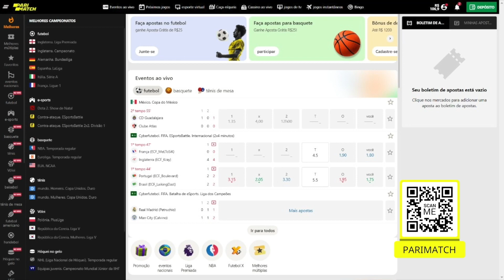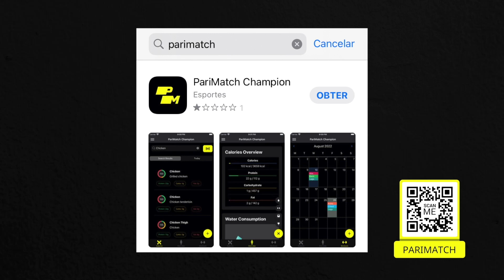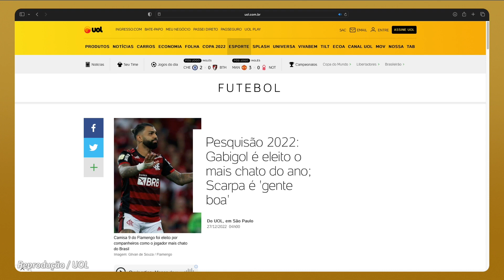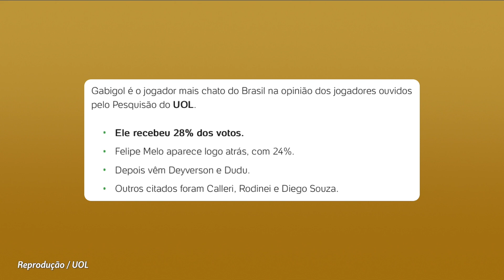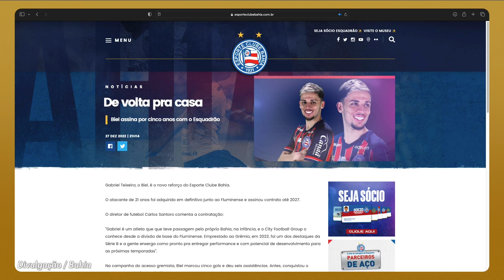VERDÃO QUER PERRONE? R.CARIOCA NO TIMÃO? SP TENTOU ADEMIR! REAL DE PATRICK; GILBERTO, BIEL, 777, FLA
- Maximo Perrone, volante badalado na Argentina, pode pintar no Verdão?
- Rafael Carioca é oferecido ao Timão
- São Paulo já fez oferta por Ademir, mas...
- A verdade sobre a novela Patrick
- Gilberto no Cruzeiro?
- Biel anunciado no Bahia
- Reforços no Vasco, Quintero no Flamengo, futuro de Luan, Douglas Costa e mais